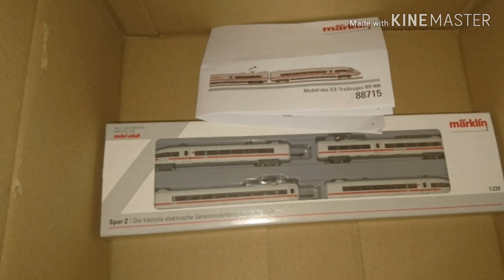Spur Z Digital / Märklin ICE3 - 88715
Kurze Vorstellung vom neuen ICE3 von Märklin, digitalisiert mit Decodern von D&H.
Vorerst ist der ICE nur 4teilig unterwegs, bis Märklin die Erweiterungen zum 8teiligen Zug ausgeliefert hat.